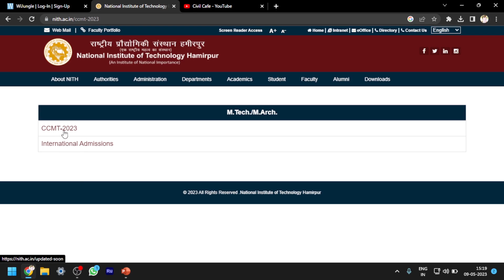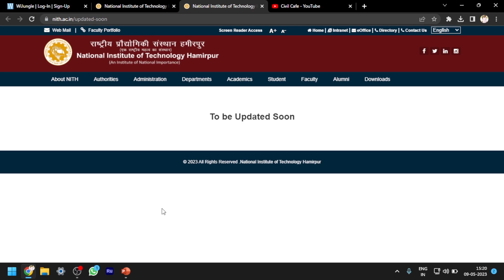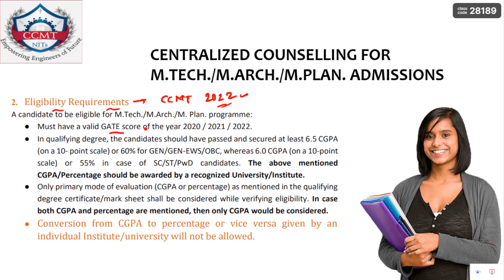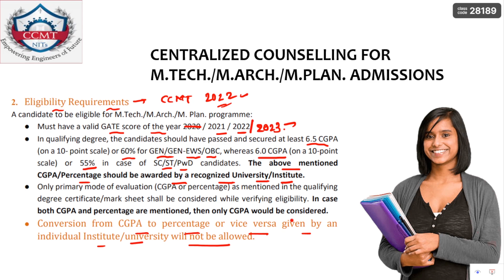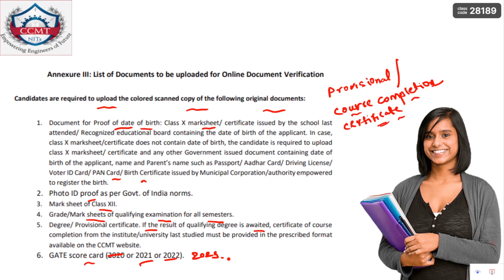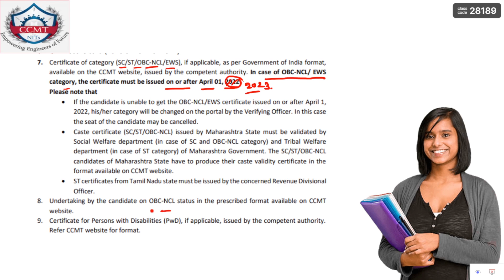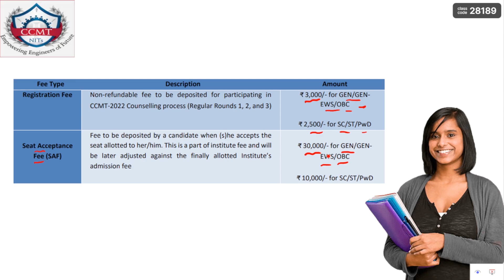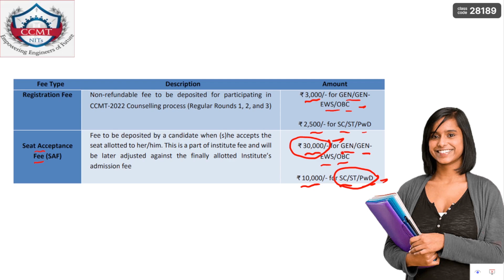CCMT 2023 Important update|| Prerequisites of CCMT 2023